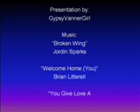Beautiful Horses...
This is my 2nd movie. It's basically an awesome musical scrapbook